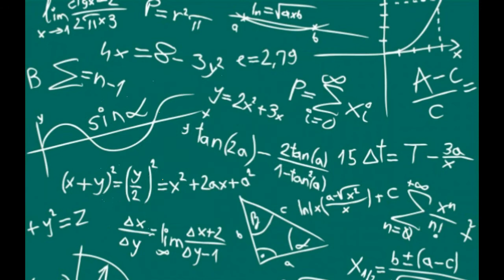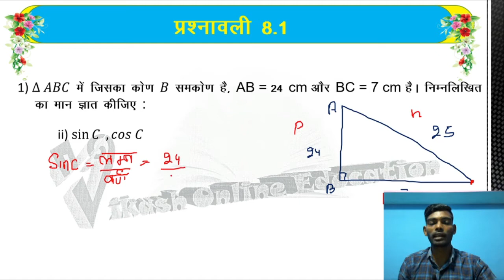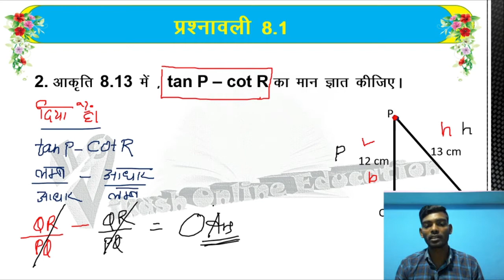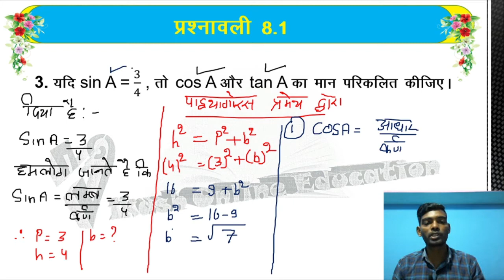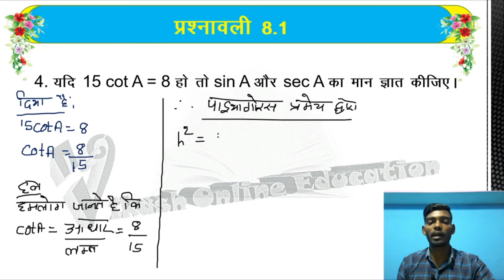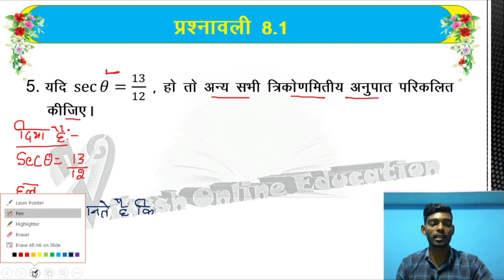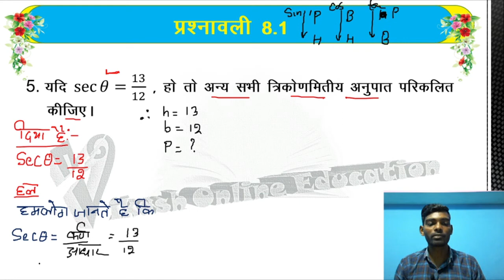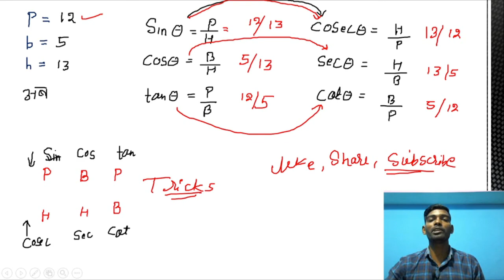NCERT BOOK EX-8.1(TRIGONOMETRY) PART 1 CLASS 10TH JAC BOARD......